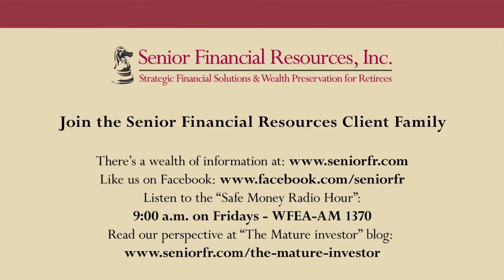Mikey and Betty Yang web